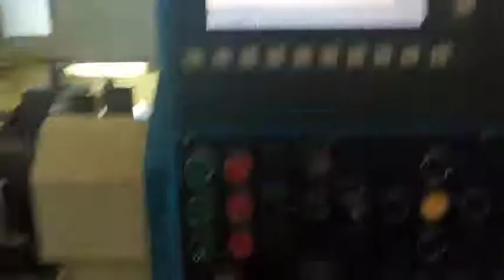CNC training(4)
Blues